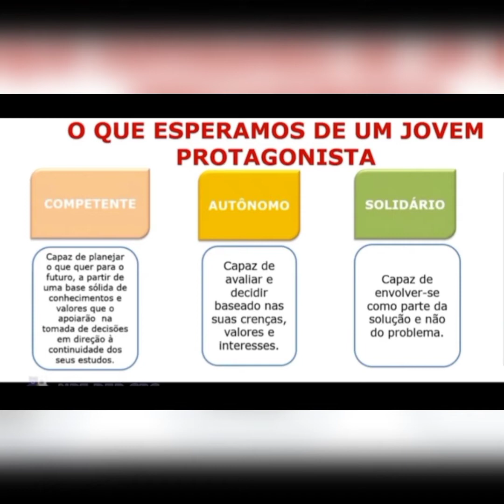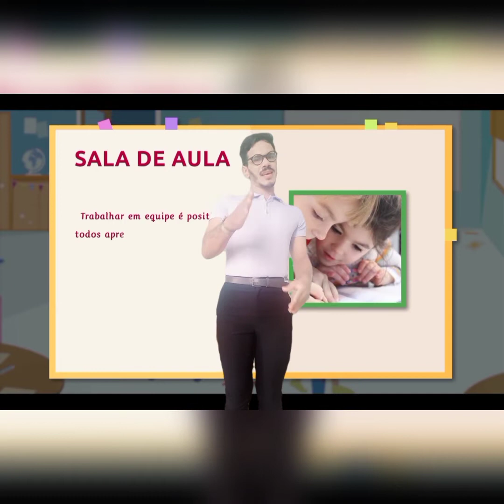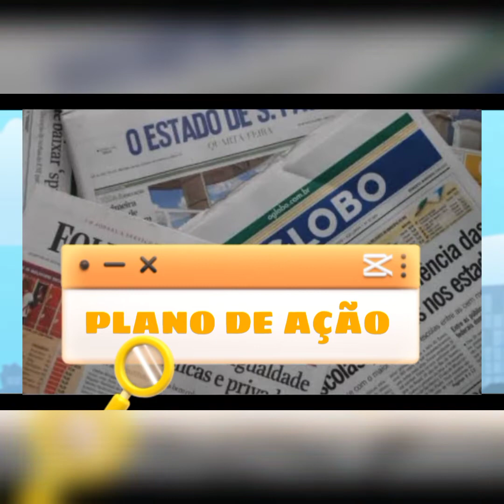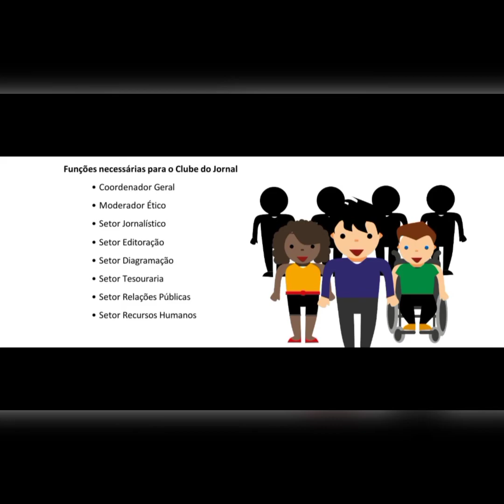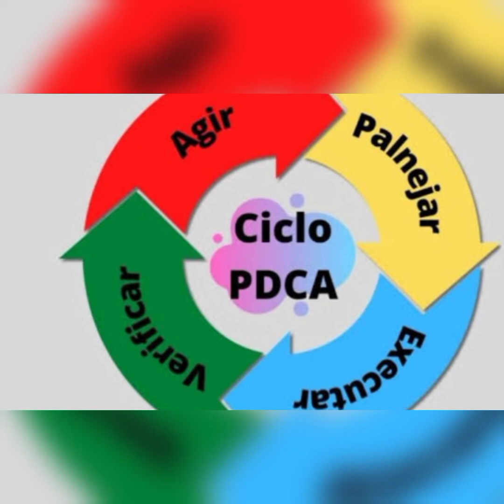PASSO A PASSO DA FORMAÇÃO DOS CLUBES DE PROTAGONISMO.👯🧪🎨♟🎭🥋⚽️🥇